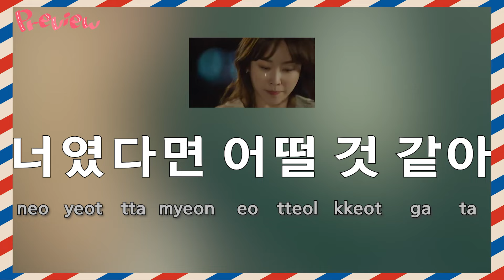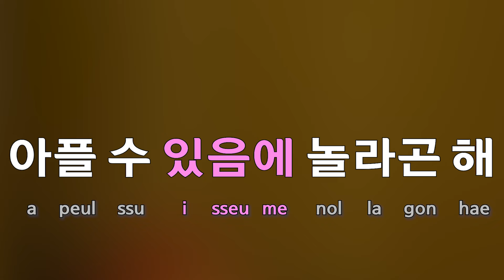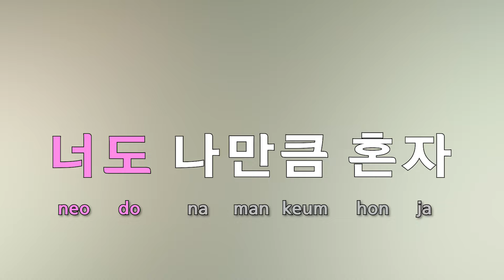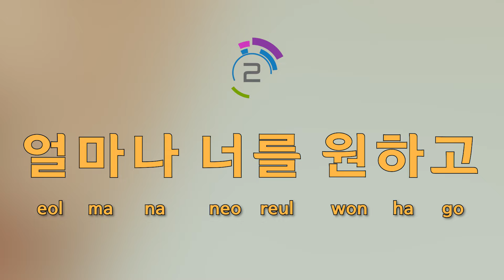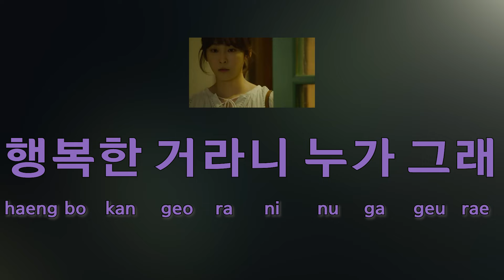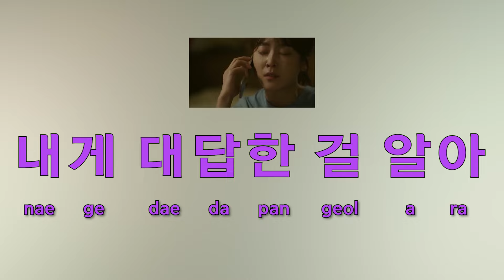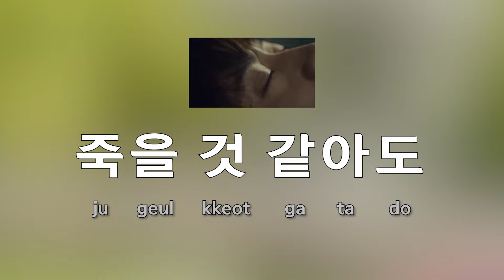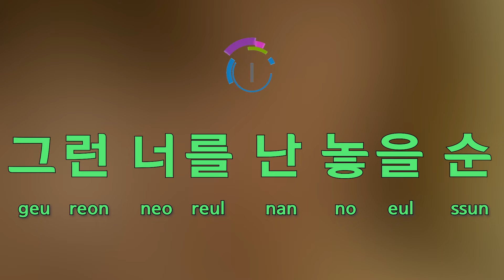[Sing along Korean] If It Is You(너였다면)–Jung Seung-Hwan(정승환)(tutorial/easy lyrics/pronounce/rom/han)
💢✔️If you turn on English subtitles, you can see the translation